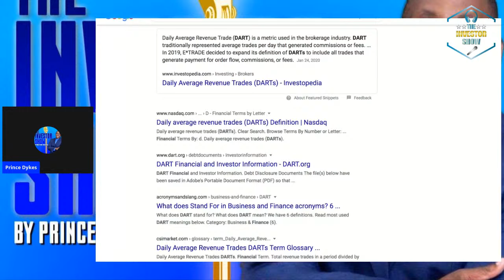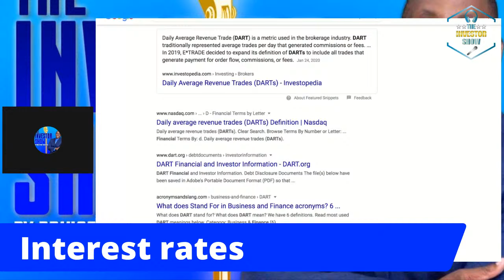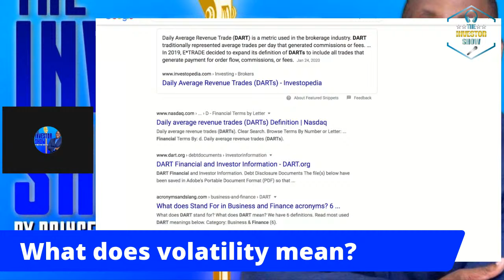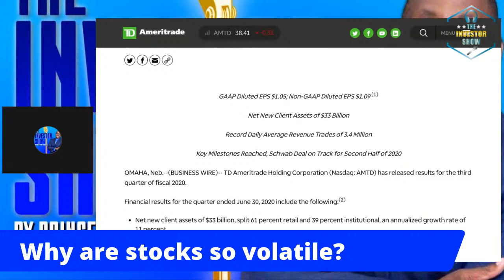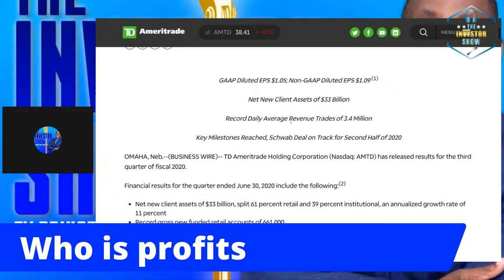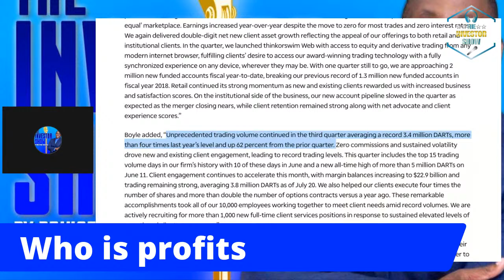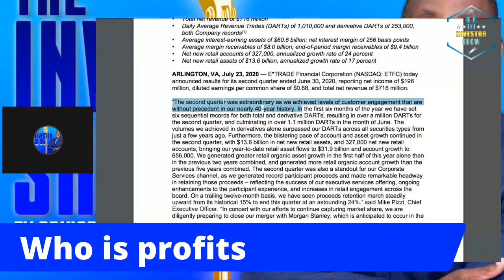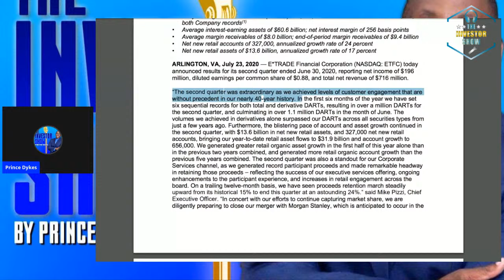What companies profit from major profit swings with Prince Dykes